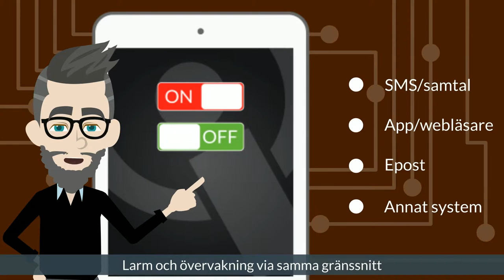Larm via GSM, SMS och 3G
Våra mångsidiga SMS- och GSM-larm passar till allt från driftsövervakningslarm till inbrottslarm. En larmsändare som kommunicerar via mobilnäten gör det enkelt att öka säkerheten. Vid inbrott eller driftstörning skickas ett meddelande till respektive användare.

Larmen har alla inbyggd GSM eller 3G och larm skickas som SMS, via app eller epost. Vissa av våra GSM-larm kan även nås via en kostnadsfri webtjänst. De flesta larm kan ringa upp med ett talat larmmeddelande.